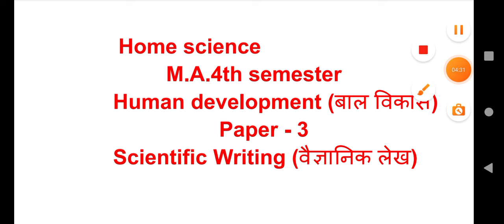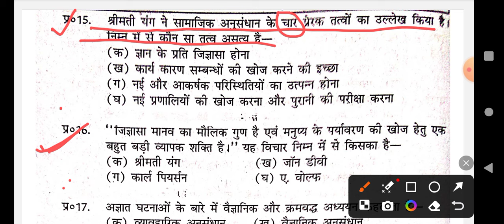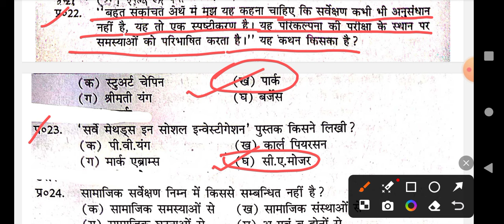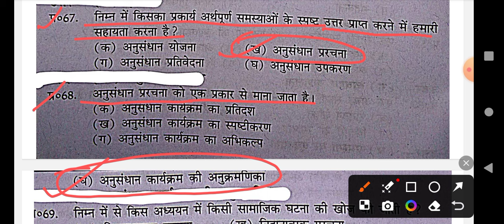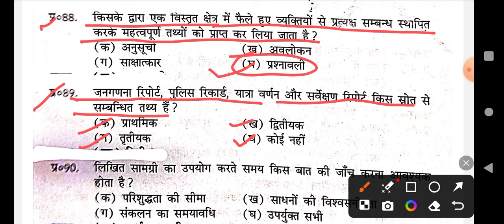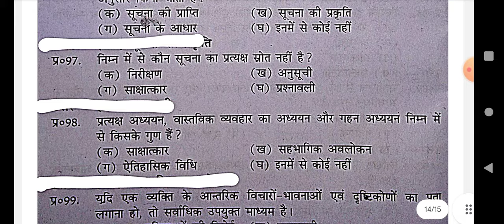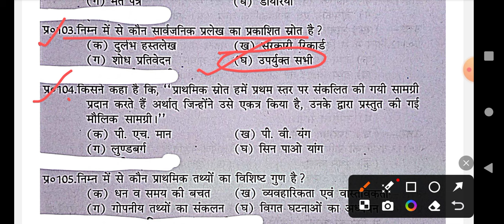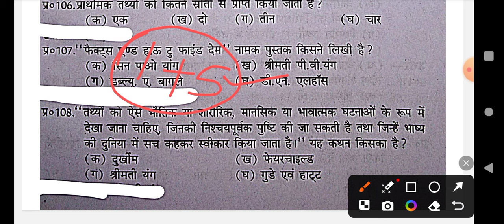M.A.4th semester homescience paper3 वैज्ञानिक लेख मैराथन क्लास part1 by Alpana Singh